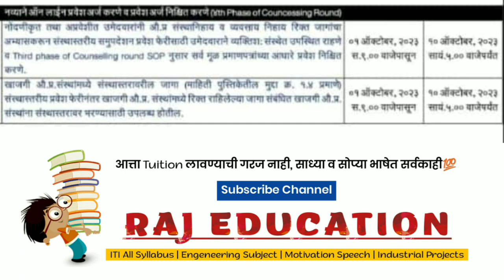आय.टी.आय.मध्ये प्रवेश घेण्यासाठी आणखी संधी| संस्थास्तरीय समुपदेशन फेरी दि.१ऑक्टों. ते १०ऑक्टों.२०२३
itionlineadmission समुपदेशनफेरी आय.टी.आय.मध्ये प्रवेश घेण्यासाठी आणखी संधी| संस्थास्तरीय समुपदेशन फेरी दि.१ऑक्टों. ते १०ऑक्टों.२०२३